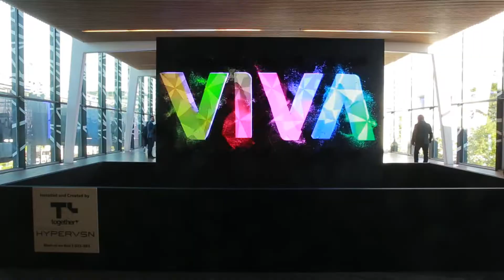Le HUB Institute @ VivaTech 2019